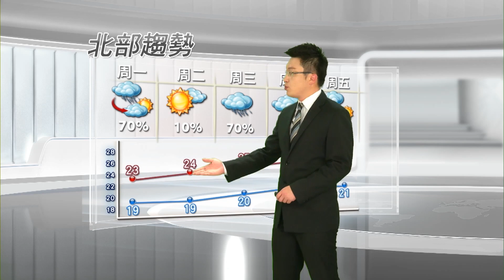2014/04/27 北東周三清晨前早晚稍涼 添加長袖薄外套勿著涼